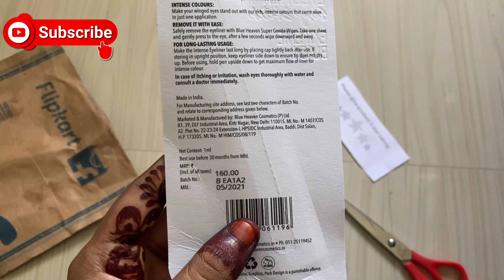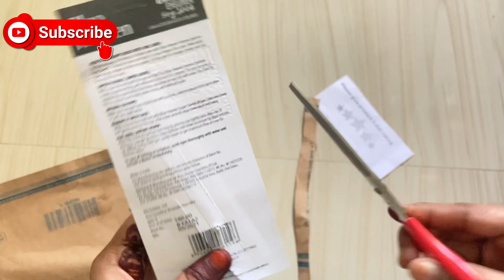Flipkart haul| bedsheet|eye liner waterproof